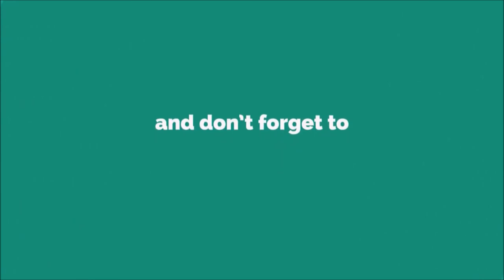Best Ringtone For Any Mobile 2020